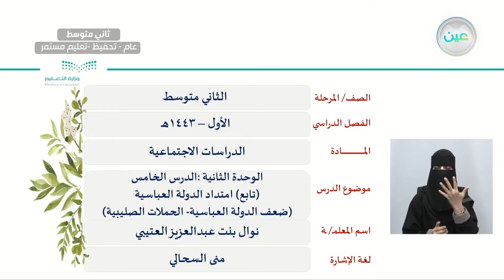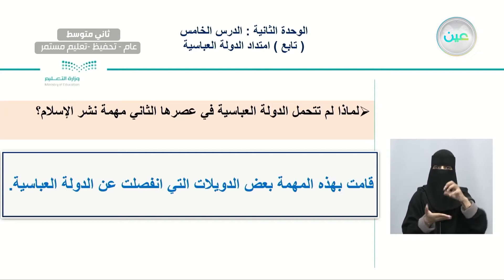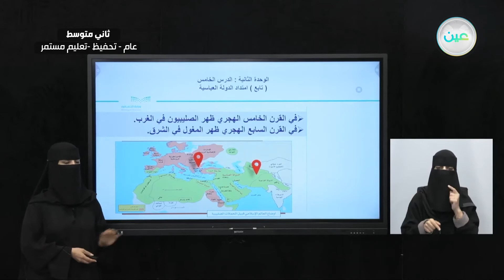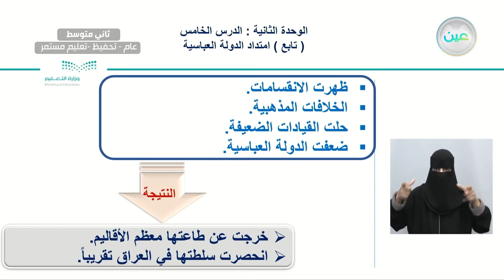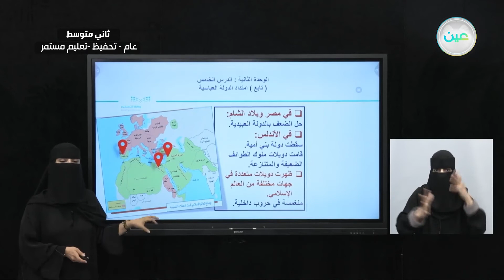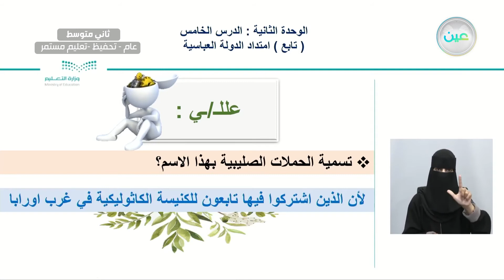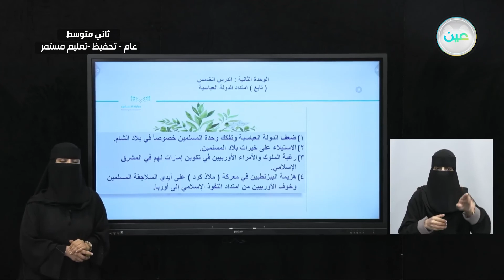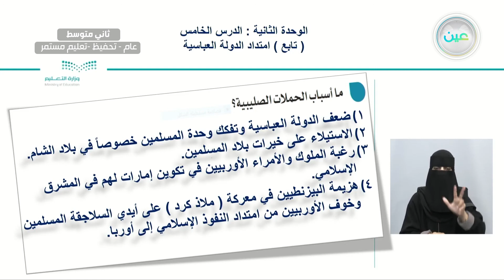الوحدة الثانية : الدرس الخامس تابع امتداد الدولة العباسة (ضعف الدولة العباسية - الحملات الصليبية)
الحصة السابعة - الأثنين - الأسبوع الخامس  - ثاني متوسط